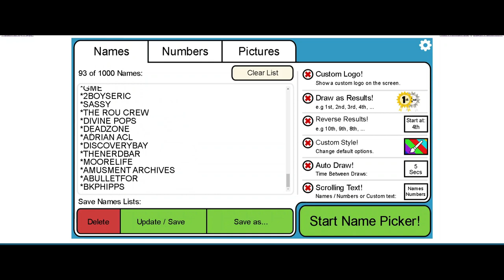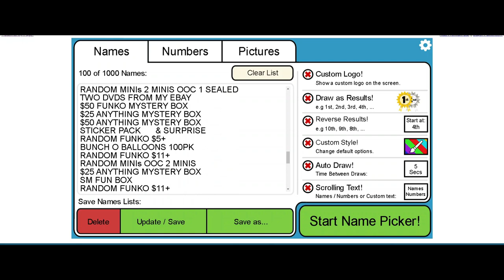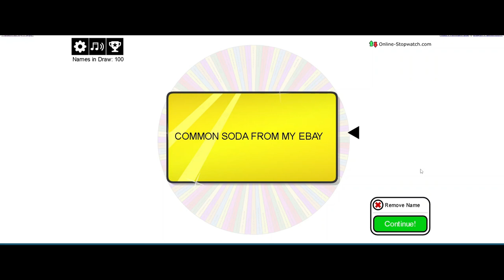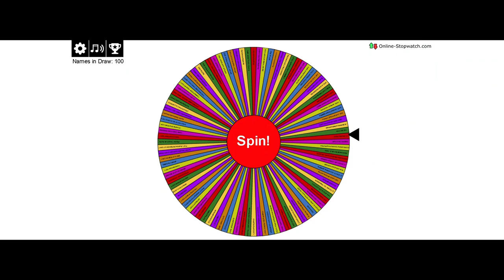MAMA J AUGUST GIVEAWAYS 7 WINNERS AND WE SHOW OFF SOME THINGS WE WILL OPEN IN OCTOBER